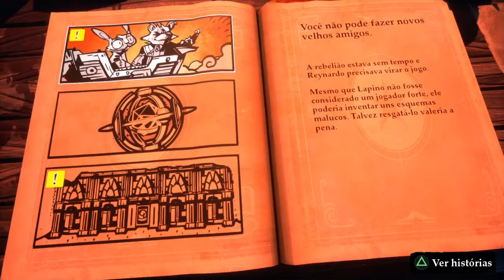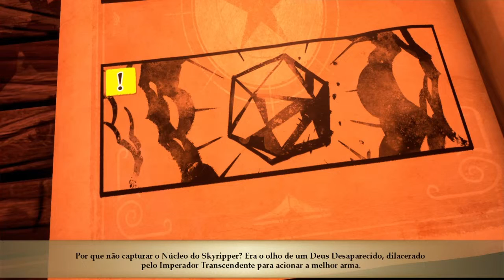STORIES THE PATH OF DESTINIES 7# / 1CAP / ÉPOCA DA AVESTRUZ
Em Histórias, cada escolha que você faz leva Reynardo a uma narrativa única. De ironia vai de aventuras heróicas a cenas escuras de Lovecraft, o repertório de Stories é tão diverso quanto cheio de ação. Mas as decisões fatais de Reynardo nem sempre serão fáceis: às vezes, recuperar uma arma perdida no início do tempo significa sacrificar a vida de um velho amigo.

1 Jogador
DUALSHOCK®4
1080p Saída de vídeo em HD